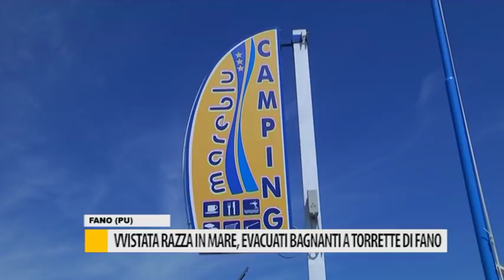Avvistata razza in mare, evacuati bagnanti a Torrette di Fano